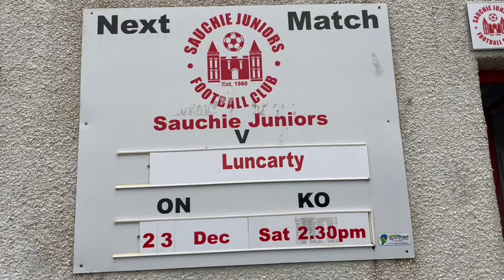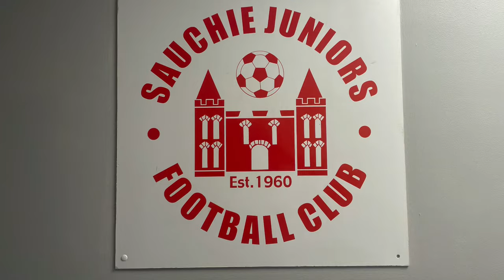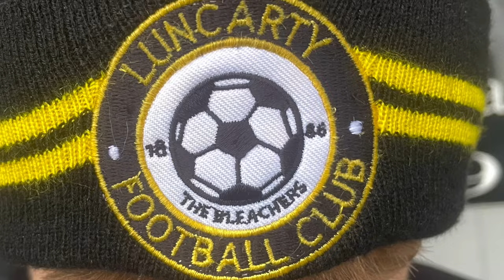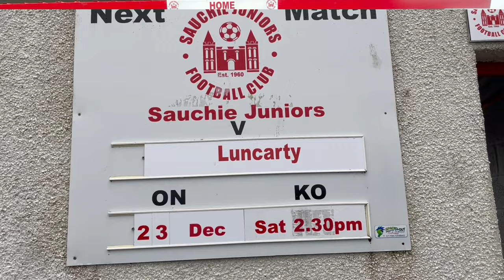Sauchie Juniors v Luncarty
Matchday vlog of the East of Scotland Premier Division match between Sauchie Juniors FC & Luncarty FC played at Beechwood Park, Sauchie, Clackmannanshire on Saturday 23rd December 2023. Massive thanks to everyone at Beechwood Park for their warm welcome

No media passes, no press boxes, just a Fitba fan filming games and talking to fans, players & officials.